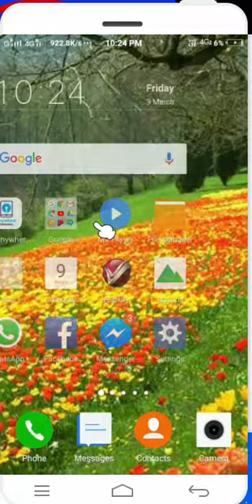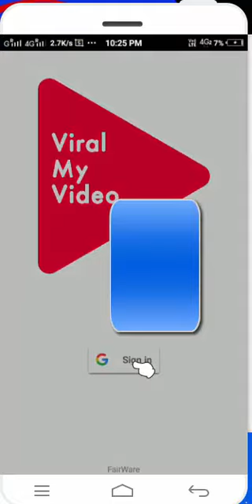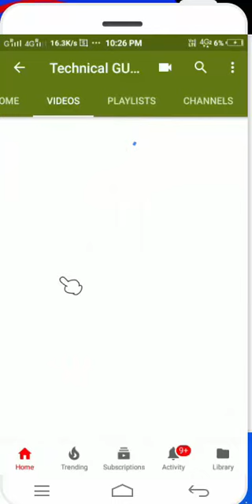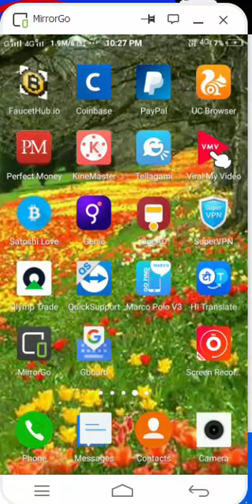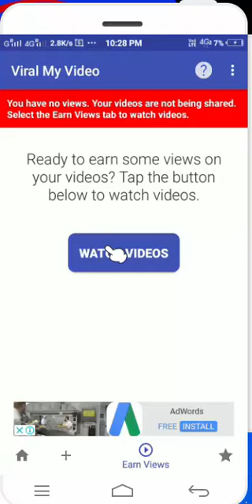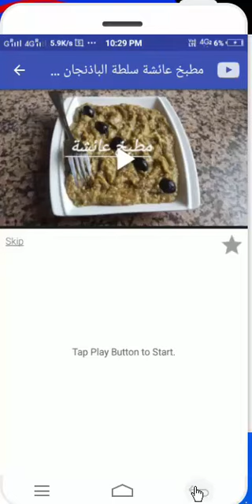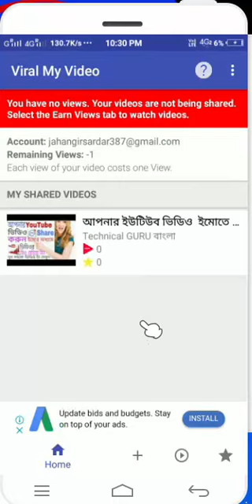how to complete 4000 hours watch time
👍Android apps লিংক  👎

How to complete 4000 hours watch time in laptop#
How to complete 4000 hours watch time and 1k su#
How to complete 4000 hours watch time with chro#
How to complete 4000 hours watch time in pc#
How to complete 4000 hours watch time on gamin